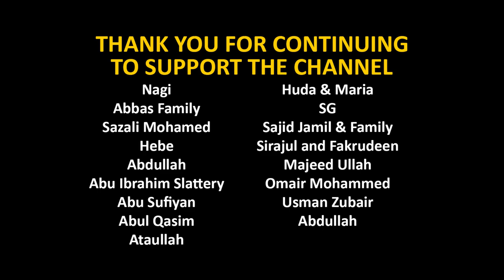Beautiful Verses from Surah Shu'ara | Sheikh Khalid Muhanna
Surah Ash-Shu'ara (26): Verses 192-220 recited by Sheikh Khalid Muhanna